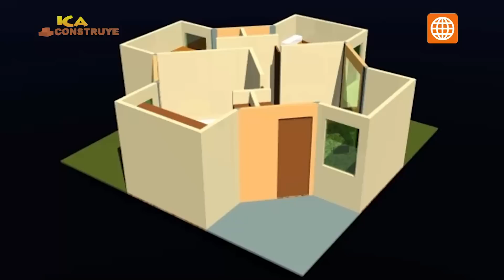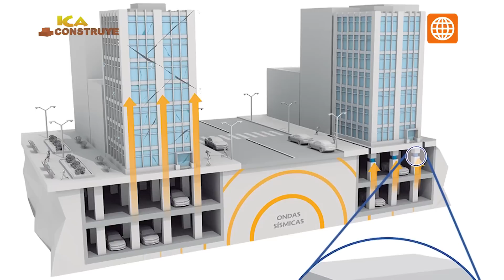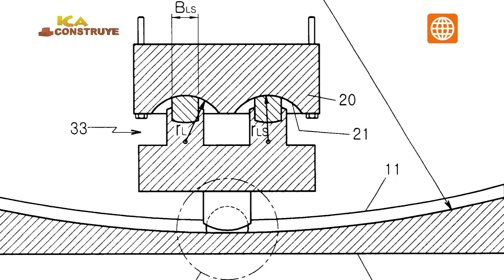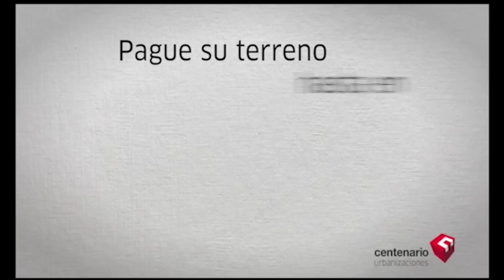Ica Construye 30 mayo